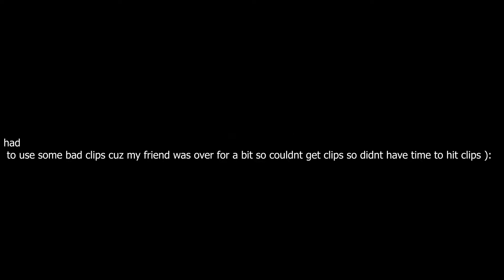MESS AROUND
Hope you guys enjoyed! once again sorry about the bad clips didnt have much time as i was doing stuff around the week and editing with premiere pro now so editing should be getting better!!!

-IGNORE TAGS-
fortnite settings season 11 linear,fortnite settings xbox one,
Console player,
Console,
Smooth fortnite player,
Smoothest settings,
Death Bed,
Tik Tok Songs,
Fell To Far,
Getting My Dough,
Azife & J Swey,
YSN Fab
BaddaTD Picture i paint
Picture i Paint,
Rich Bitch,
Bankroll Hayden,
Curly J